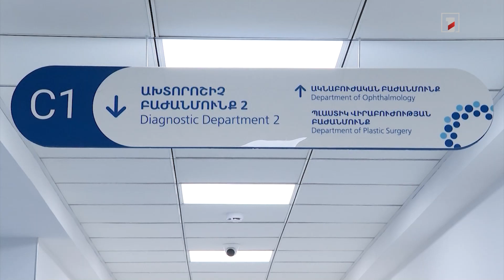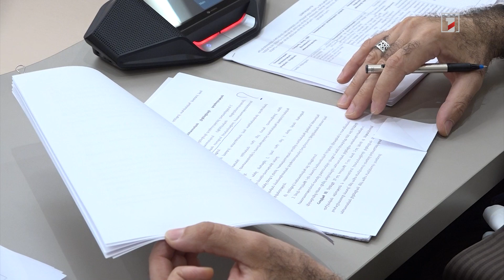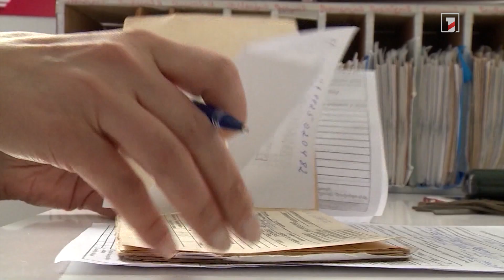Բացի հավաստագրումից, բուժաշխատողները նաև կլիցենզավորվեն. նախագիծ